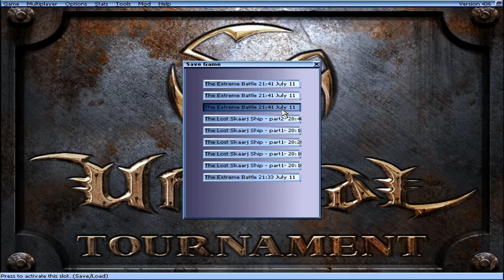Unreal Tournament-Project Zephon Battle For Freedom Part 25